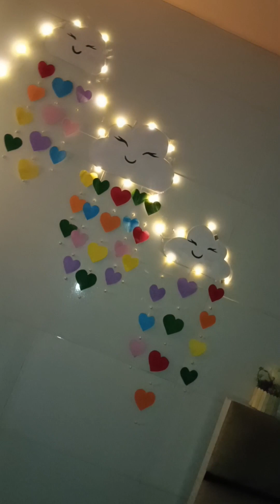WALL HANGING ART HOUSE DECORATION